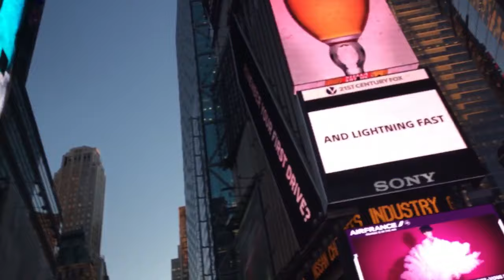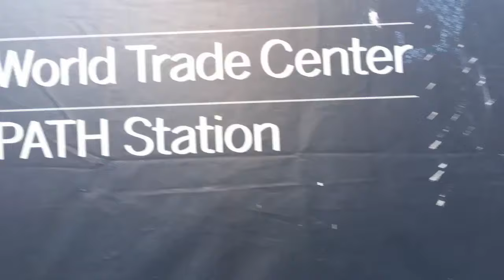NYC VLOG #2 (PLUS MODELING, TIMESQUARE, 911 MEMORIAL)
Let me know what you think about my videos:) love you guys hope you enjoy!  THUMBS UP if you want more VLOGS:)

"Charm is deceitful, and beauty is vain; but a woman who fears the Lord is to be praised." Proverbs 31:30